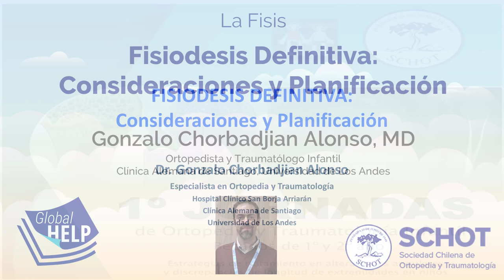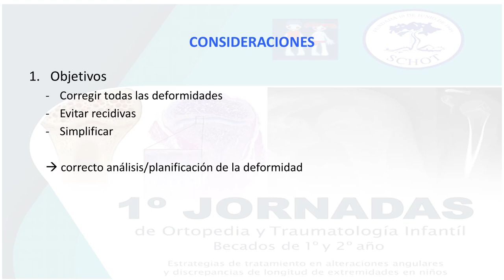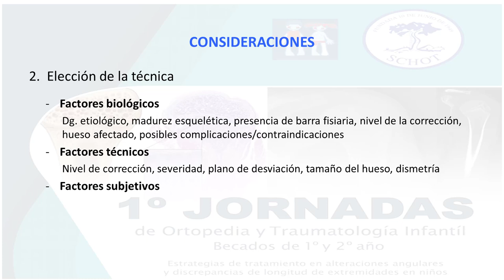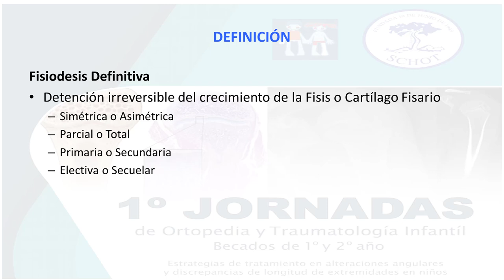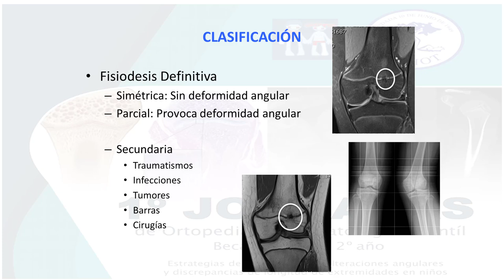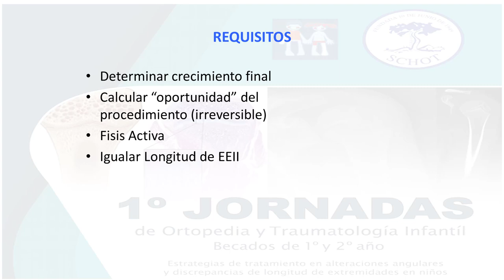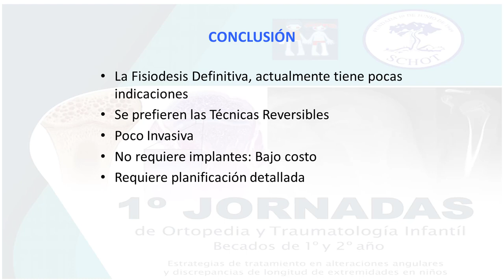Fisiodesis Definitiva: Consideraciones y Planificación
En este vídeo, el Doctor Chorbadjian habla sobre como evitar complicaciones en la fisiodesis definitiva. Se examina como los factores biológicos, las técnicas y los subjetivos pueden afectar el resultado final.

Credit:
Host: Gonzalo Chorbardjian, MD